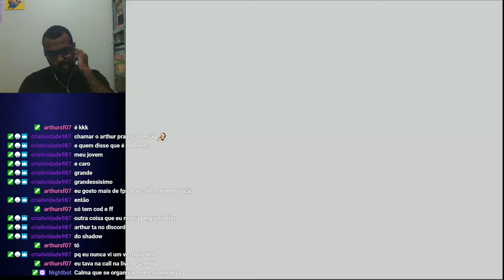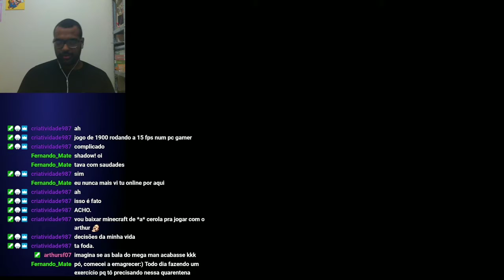Tatu bola e Falcão que se cuidem - Megamen X #2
Fala Galera hoje estamos trazendo um jogo bem bonito  direto das nossas lives na twitch
Lives de segunda a sexta  na Twitch no horário das 18:30 às 21:30
Vlw guys , Fuiz